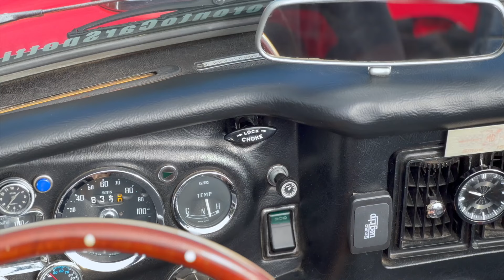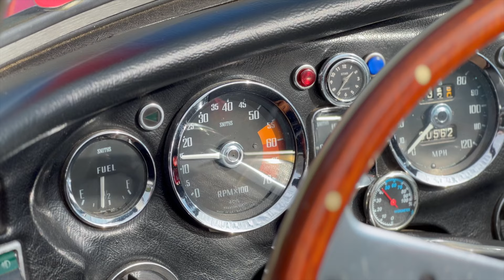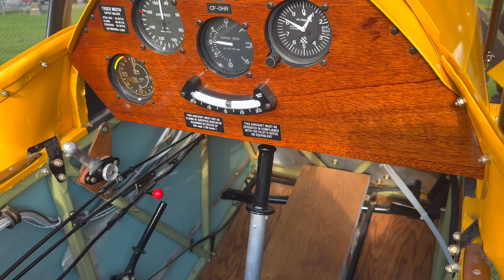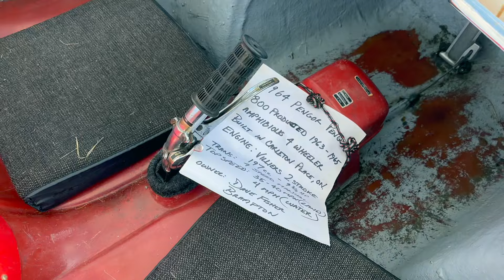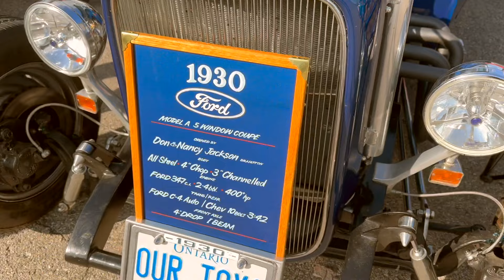Brampton Flying Club - Classic Cars & Airplane Show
In this 172nd Video from Classic Car ChitChat, we get a chance to see some awesome cars at the Brampton Flying Club Classic Car Show  held on July 18th, 2024.

At this gathering this year at Brampton Flying Club held in Caledon, Ontario. This year’s event ran from 5pm until 9pm. There was music, cars and vintage aircraft too!

In case you are keeping Track this is Video # 172 of Classic Car ChitChat Videos!

I hope my Classic Car ChitChat videos make you smile. I do them in my spare time because I truly love cars and my intentions are simply to honour the beautiful cars I get to see and to really understand the passion and love of the vehicle by the driver (or caretaker as Jay Leno would say) of the car. I also understand too that my videos perhaps lack the polish calibre of great YouTubers like: Doug DeMuro, and of course my favourite Supercar Blondie. I also know that I can’t even come close the quality & finish you get from the likes of Jeremy Clarkson and the boys at Top Gear. I think they use a little fancier equipment than my little iPhone… LOL

Mission Statement:
My Objective through creating these videos is to shine the spotlight on people who love their vehicles whether it be a car, motorcycle, or even a bicycle…. Bottom line is if it has wheels and you love it then let’s show that passion to the world!

Equipment Used:
Camera
- Just an iPhone 14 Pro Max (Nothing fancy – which proves anyone can use whatever you have handy to make a video… you don’t need really expensive equipment)
- I also use Insta 360X2 which is perhaps one of the best investments I have made and allows me to capture some really cool 360-degree views and also creates a “drone like” effect with the invisible selfie stick attachment.

Gimbal – DJI OM4 - For that ultra-smooth cinematic look. (To be honest... still not quite sure how to use it but one day I will figure it out!)

Audio – Rode Wireless GO II (I gotta be honest… this is really the biggest investment that was made… I wish there was a cheaper option but after the first couple of videos I soon realized that audio quality is important and hopefully better than the onboard mic on the iPhone!

If you have read this far, then I thank you. As always, I truly appreciate your “thumbs-up”, and by leaving your comments it demonstrates to me that I managed to get you involved and hopefully made you smile. Most importantly when you subscribe to my channel then you are truly acknowledging my effort to help share with others like you my passion and love for “all things that have wheels” and honouring the people who take care of them.

Kevin
ADDITIONAL

"Classic Car Cruisin" - By Vertigeux